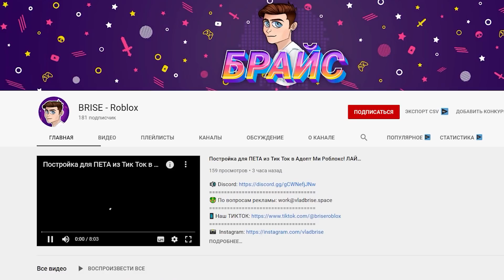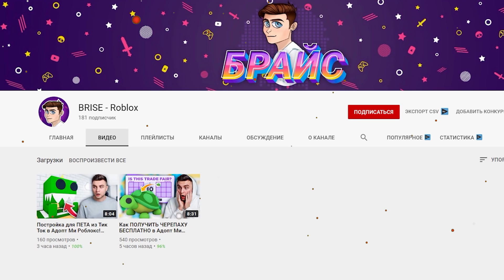ЮТУБ УДАЛИЛ КАНАЛ БРАЙСА, который снимал Роблокс | BRISE - Roblox | Брайс создал новый канал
Сегодня я расскажу про еще один канал, который полностью удалили с Ютуба. Это канал Брайса, который снимал Адопт Ми.